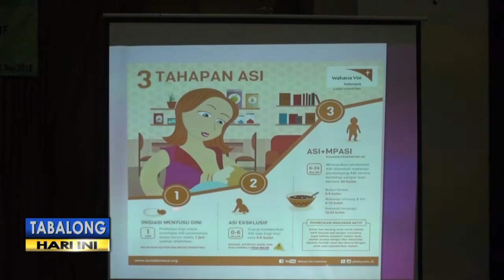Ini Anjuran Dokter Untuk Ibu Menyusui Yang Jalankan Ibadah Puasa